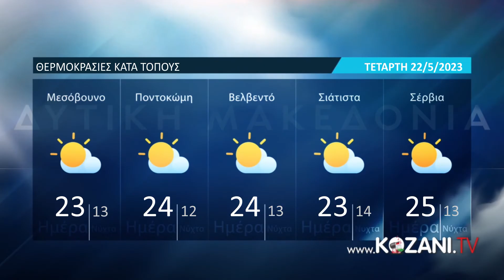Οι θερμοκρασίες κατα τόπους στη Δυτική Μακεδονία Τετάρτη 22 Μαΐου 2024 /